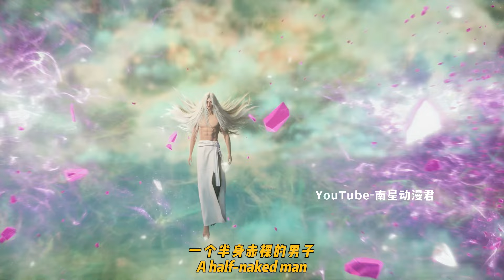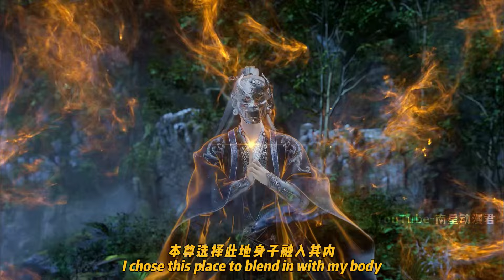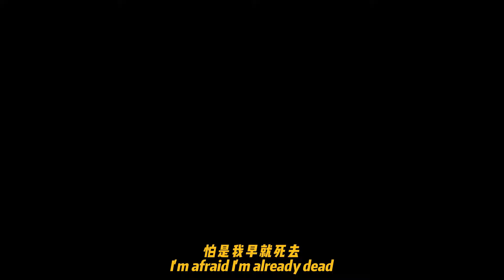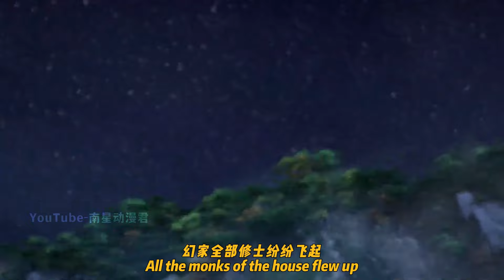仙逆152集：朱雀星即将发生大事，王林再次冒充雷仙殿使者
朱雀星即将发生大事，王林再次冒充雷仙殿使者